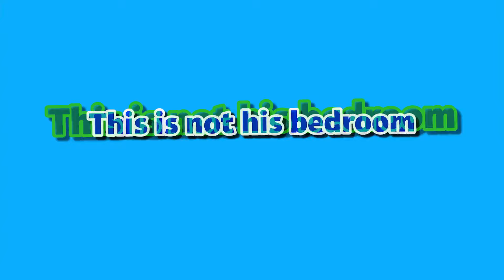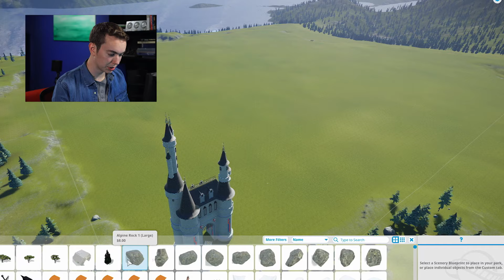Parker Plays S01 E01: Pilot *FULL EPISODE*